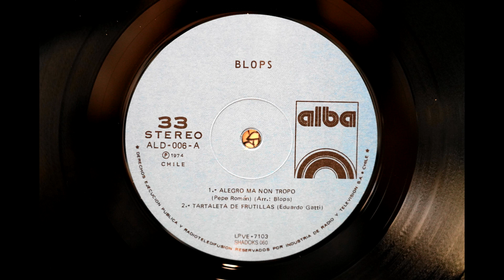Los Blops - Tartaleta de Frutillas (Vinilo, Linn Sondek, Koetsu Black, Herron Audio VTPH-2A)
Los Blops - 3er LP (Locomotora) (Shadoks 060 Box Set 2006 - Alemania)